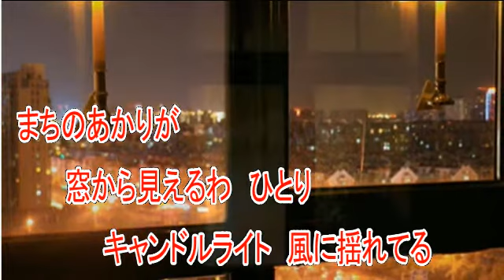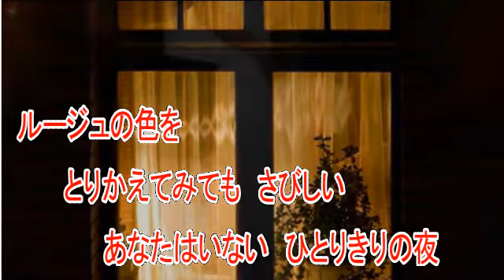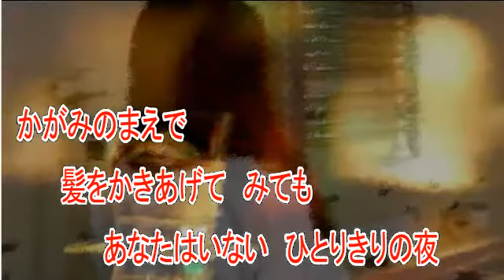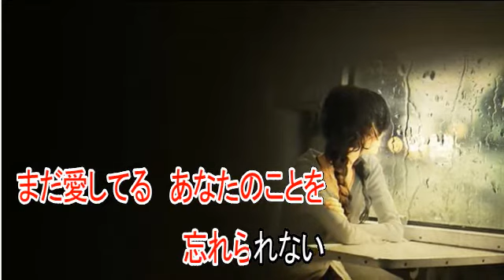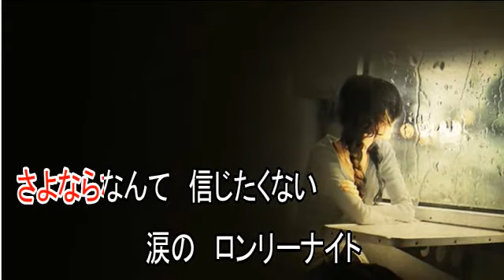涙のロンリーナイト オリジナル曲 【カラオケ】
ステキなオリジナル曲の許可をいただいたのでアップします。

作詞　M.Matsuda
作曲　M.Matsuda
音源　M.Matsuda